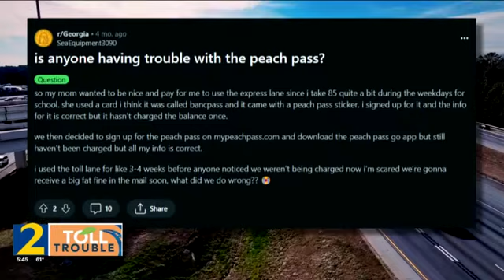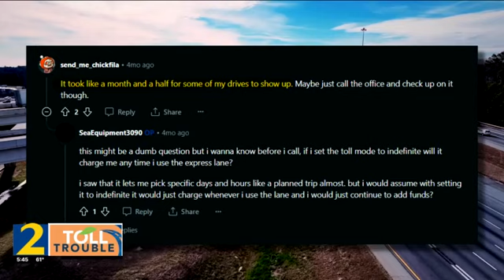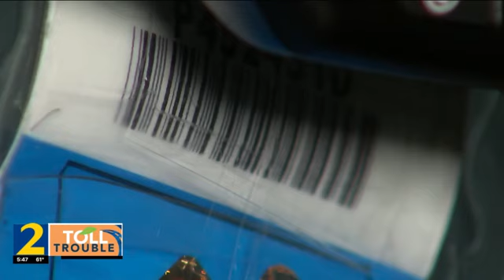Drivers using Peach Pass say delays in tolls showing up are costing them extra money